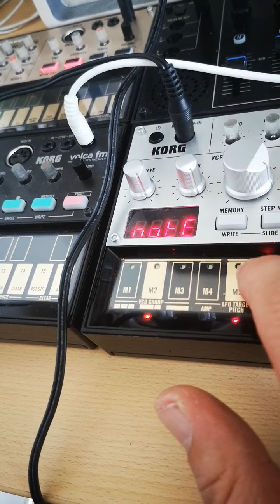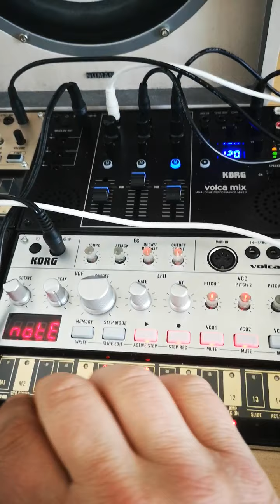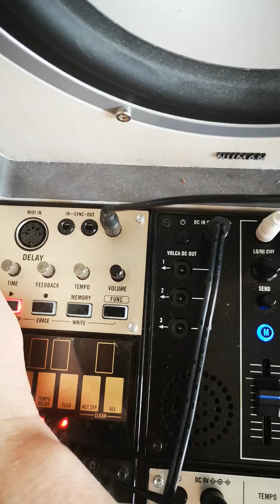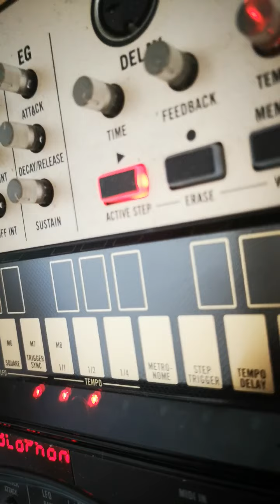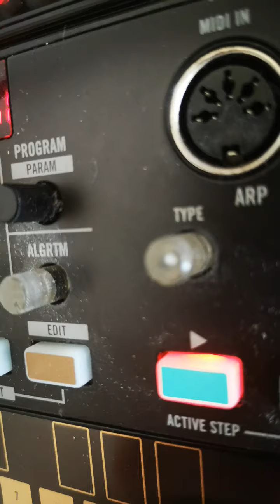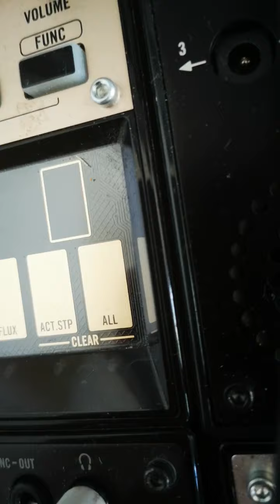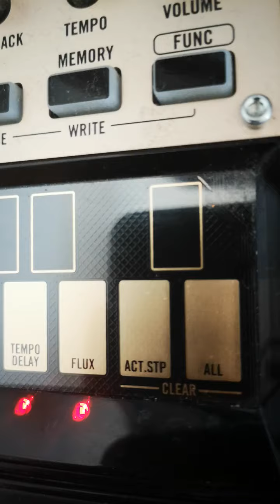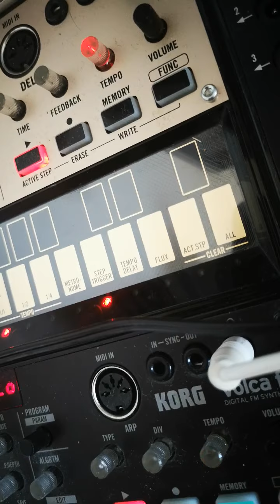fjew - Korgvolcas Video Mash Up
fjew, korg, korgvolcamix, korgvolcakeys,
korgvolcafm, korgvolcabass, zuhause bleiben, , , 🙃